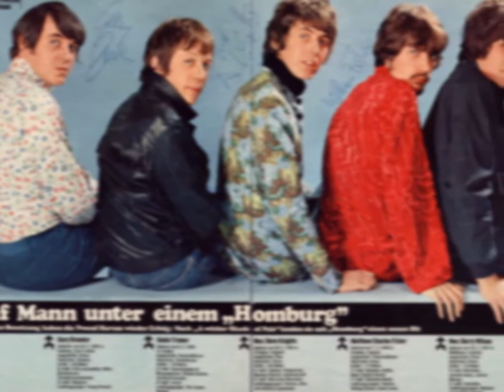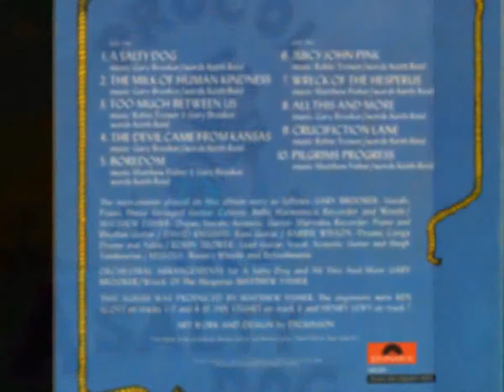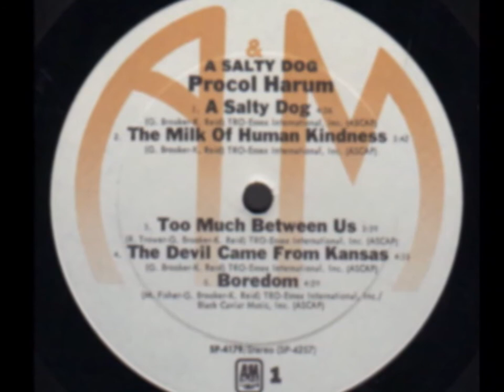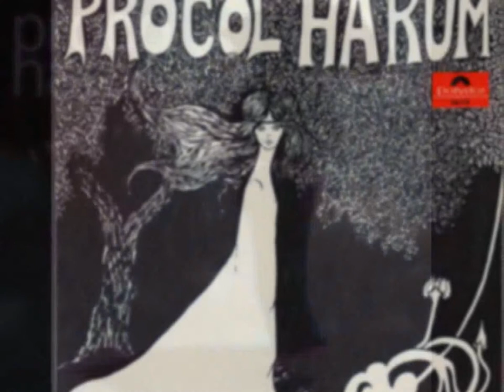procol harum - a salty dog - stereo remix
Just a bit more bass is enough to make this one perfect. The song was a 1969 # 3 hit in Holland, it got to # 44 in the UK - shame on UK - for their retarded radio dj's decided it was too long, well, THEY were there too long. The band is named after a Burmese cat, Procul Harun, of one of their manager's friends. (So, sometimes managers are useful.) Not very bright pictures, I know, my video's are lousy, but, they're about music, not pictures.

A SALTY DOG
Gary Brooker (music)/Keith Reid (lyrics)

'All hands on deck, we've run afloat!' I heard the captain cry.
'Explore the ship, replace the cook: let no one leave alive!'
Across the straits, around the Horn: how far can sailors fly?
A twisted path, our tortured course, and no one left alive.

We sailed for parts unknown to man, where ships come home to die.
No lofty peak, nor fortress bold, could match our captain's eye.
Upon the seventh seasick day we made our port of call.
A sand so white, and sea so blue, no mortal place at all.

We fired the gun, and burnt the mast, and rowed from ship to shore.
The captain cried, we sailors wept: our tears were tears of joy.
Now many moons and many Junes have passed since we made land.
A salty dog, this seaman's log: your witness my own hand.

I don't hold any copyright about these pictures. These pictures have been collected from different public sources including different websites, considering to be in public domain. If any one has any objection of displaying any picture here, just send an email or comment and I will remove it immediately, after verification of the claim.